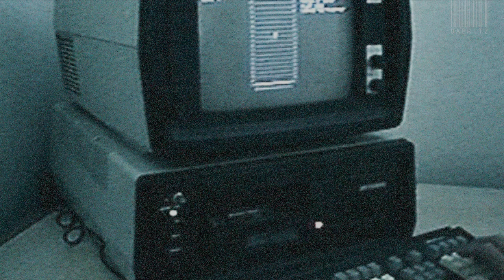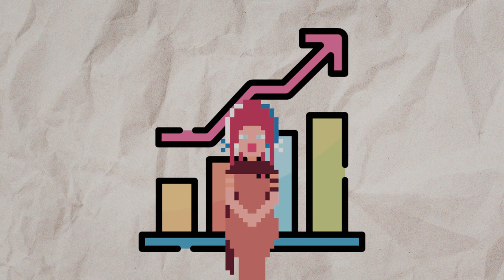El Tetris Nunca Pasa De Moda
El 6 de junio de este año, Tetris llego a su aniversario numero 40!! 🥳 aunque demorado por un par de meses, nunca es tarde cuando la dicha es buena, asi que Dabritzia nos presenta este material para celebrarlo. ❤️

🌟 DabMultimedia